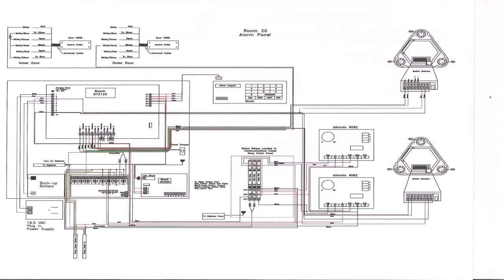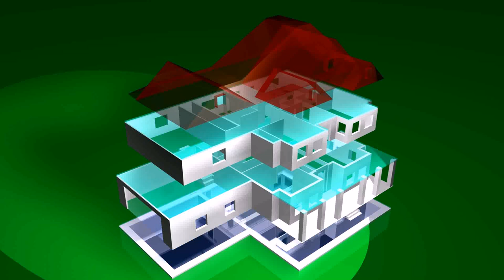Two Story House Floor Plans Free (see description) (see description)